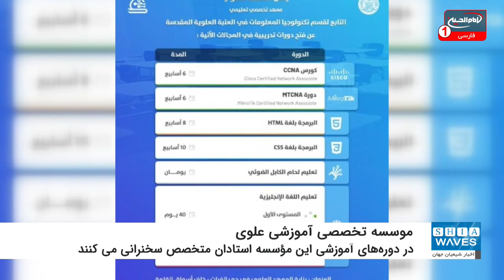افتتاح موسسه تخصصی آموزشی «علوی» در آستان مطهر امیرالمومنین علیه السلام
بخش فناوری اطلاعات در آستان مقدس علوی از افتتاح موسسه تخصصی آموزشی «علوی» در زمینه فناوری اطلاعات خبر داد.
به گزارش شیعه ویوز، مهندس «کرار الجواهری» رئیس بخش فناوری اطلاعات در آستان مطهر علوی اعلام کرد: به سفارش و با نظارت مستقیم استاد «یوسف الشیخ راضی» دبیرکل این آستان، موسسه تخصصی آموزشی علوی با هدف توسعه و پیشرفت مهارت ها افتتاح شد.
الجواهری افزود: هدف این موسسه فارغ التحصیل نمودن نیروهای واجد شرایط برای این کار در عرصه های مختلف که به جامعه خدمت می کند، است.
از سوی دیگر، مهندس «حسن السلامی» مدیر این موسسه گفت: برنامه این موسسه شامل برپایی دوره های متعدد در زمینه های علمی مختلف همچون دوره های تخصصی (MTCNA - MikroTik Certificate Network Associated)، (CCNA - Cisco Certified Network Associate) و دوره های آموزشی برنامه های مختلف مانند (HTML - CSS - SQL)، دوره های آموزشی جوشکاری کابل نوری و دوره های آموزشی زبان مانند زبان انگلیسی است.
السلامی افزود: در این دوره ها استادان متخصص که انتخاب آنها با توجه و دقت انجام گرفته است، سخنرانی می کنند.
همچنین در پایان هر دوره به شرکت کنندگانی که با موفقیت این دوره ها را گذرانده اند، گواهینامه اعطا می شود.
وی ادامه داد: هدف این دوره ها توسعه و پیشرفت مهارت های جوانان در فناوری مدرن علمی و در عرصه های مختلف علمی است. همچنین ما در آینده قصد داریم بسیاری از آزمون های بین المللی مخصوص را با شرکت های نرم افزاری در جهان ارایه دهیم .
گفتنی است، گروه فناوری اطلاعات پیش از این دوره های آموزشی را در زمینه شبکه ها و زمینه های دیگر با موفقیت انجام داده است.